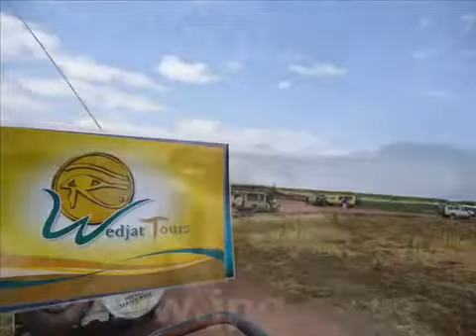Safari in Tanzania